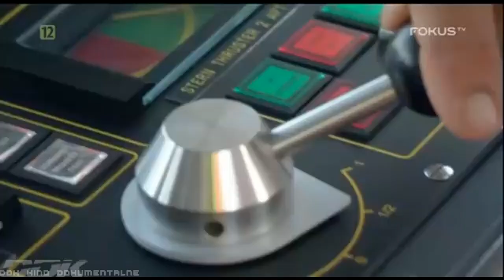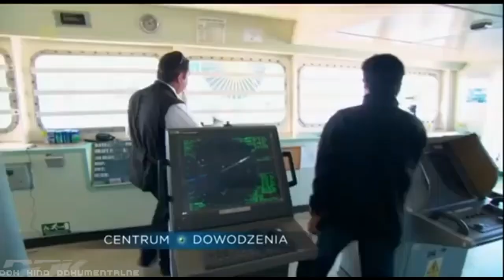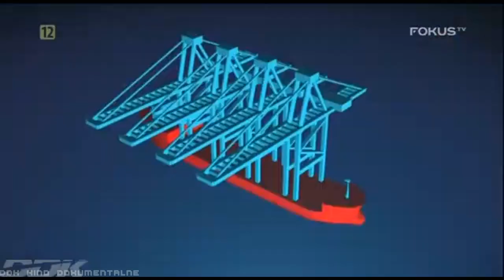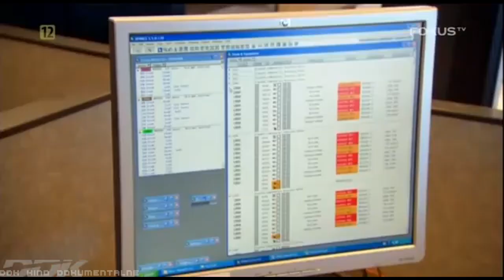"CENTRUM DOWODZENIA: PORT LOS ANGELES" [FULL HD] - FILM DOKUMENTALNY - LEKTOR PL [DDK KINO DOKU]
"CENTRUM DOWODZENIA: PORT LOS ANGELES" [FULL HD] / FILM DOKUMENTALNY / LEKTOR PL / PRODUKCJA/KRAJ/ROK: KANADA 2014 / CZAS TRWANIA FILMU: 45 MIN./
                                                      STRESZCZENIE/OPIS:
 Fascynujący obraz zza kulis funkcjonowania największych centrów zarządzania. Twórcy mieli niezwykłą możliwość wejścia z kamerą do miejsc zarezerwowanych wyłącznie dla specjalistów. Spotkali się z osobami odpowiedzialnymi za płynne działanie złożonych systemów. Widzowie poznają ludzi zatrudnionych na stanowiskach kluczowych dla pracy ogromnych portów lotniczych, dworców kolejowych, nowojorskiej straży pożarnej czy ogromnego przedsiębiorstwa rozrywkowego, jakim jest Cirque du Soleil. Zobaczymy ich podczas pełnych napięcia momentów, kiedy realizowane są skomplikowane zadania.
     W tym odcinku:
 W Los Angeles znajduje się największy, najważniejszy i najbardziej ruchliwy port w Ameryce Północnej. Przez dziewięć terminali kontenerowych każdego dnia przechodzą ładunki o wartości 500 milionów dolarów. Wszelkie opóźnienia w tym porcie odbijają się więc na całej gospodarce USA. W programie śledzimy pracę pilotów, którzy przeprowadzają ogromne statki, dbając, by nie doszło do kolizji. Przekonamy się, na czym polegają zadania patroli policji portowej. Zobaczymy też, jak wygląda szaleńczy załadunek i rozładunek kontenerów, w jednym z największych portów świata. Gorąco zachęcamy do obejrzenia.